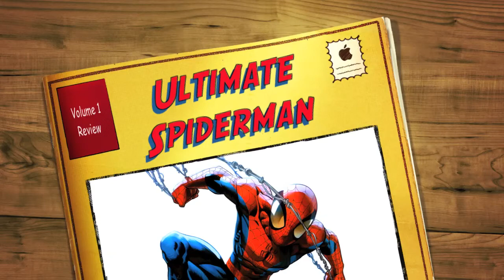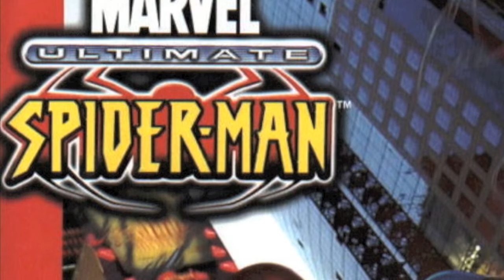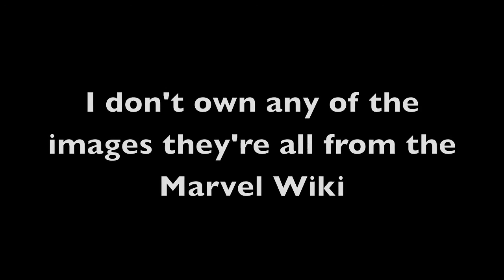Ultimate Spiderman Volume 1: Power and Responsibility- Review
In which I review the first volume of the original Ultimate Spiderman run by Brian Michael Bendis and illustrated by Mark Bagley. The volume includes Ultimate Spiderman issues 1-7.
Sorry if this video feels a bit rambley, I didn't have any notes so I was trying to remember everything off of the top of my head. I also kept looking away from the mic so the audio is a bit funny, I'm going to try and avoid this in the future.